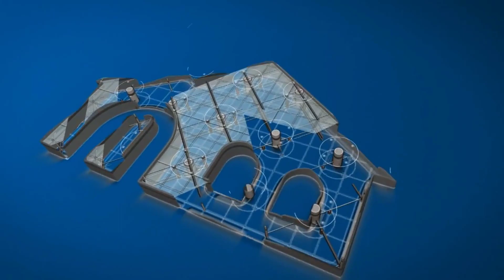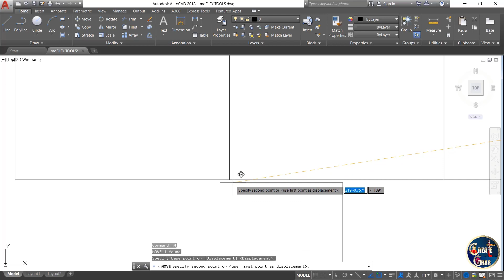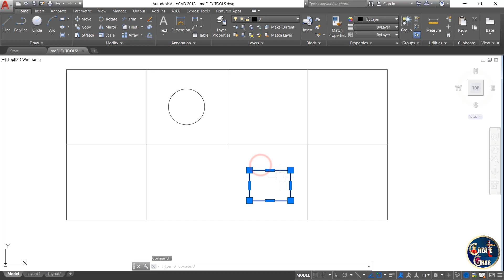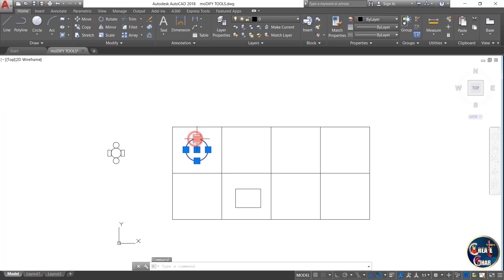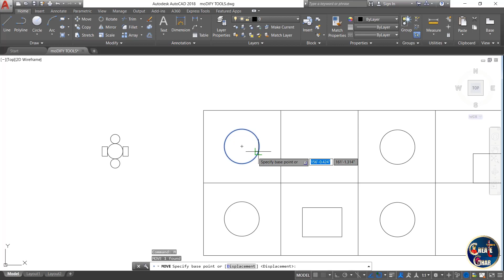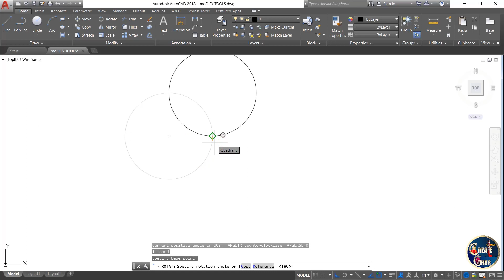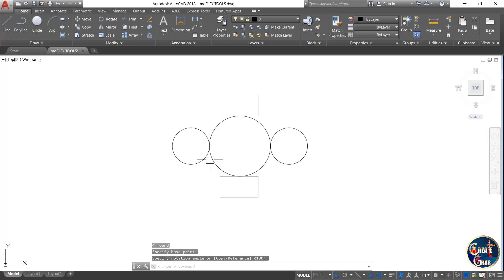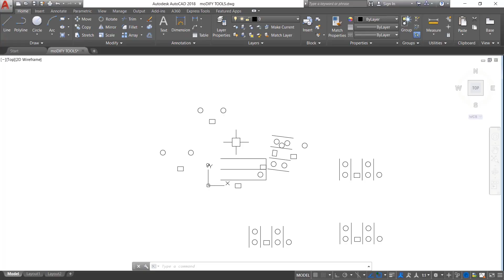#15 Modify Tools / Move / Copy / Rotate / AutoCAD Tutorials हिन्दी में / Beginners / In Hindi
हिन्दी में AutoCAD 2D Tutorials for beginners (PART - 15). Iss video me ham dekhne wale hai *Modify Tools* .Enjoy the video❀.

               【𝗣𝗟𝗘𝗔𝗦𝗘 𝗦𝗨𝗣𝗣𝗢𝗥𝗧】

                 💒𝗖𝗿𝗲𝗮𝘁𝗲𝗚𝗵𝗮𝗿💒

 【 𝐅𝐎𝐋𝐋𝐎𝐖 𝐔𝐒 ❀X❀ 𝐒𝐔𝐏𝐏𝐎𝐑𝐓 𝐔𝐒 】

                  ❀𝐌𝐢𝐬𝐬.𝐃𝐞𝐬𝐢𝐠𝐧𝐞𝐫❀

❀❀𝑻𝒉𝒂𝒏𝒌𝒖𝒖 𝒔𝒐𝒐 𝒎𝒖𝒄𝒉 𝑭𝒐𝒓 𝑽𝒊𝒔𝒊𝒕𝒊𝒏𝒈 𝑶𝒖𝒓 𝑪𝒉𝒂𝒏𝒏𝒆𝒍❀❀
                            【𝗣𝗟𝗘𝗔𝗦𝗘 𝗦𝗨𝗣𝗣𝗢𝗥𝗧】